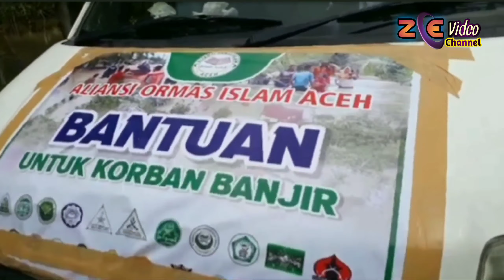FPI Aceh Utara melakukan Gotong royong dan Membagikan sembako kepada korban banjir Aceh Utara